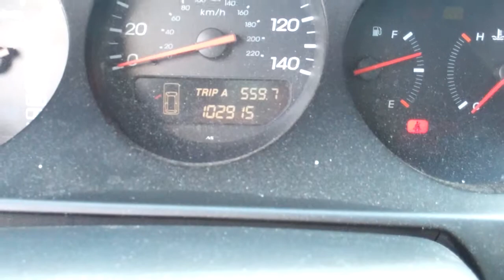PO#R420088-T124394 RT 8-4-11.mp4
2002 Acura MDX, Black, PO#R420088-T124394, ReloTrans, 8/4/2011